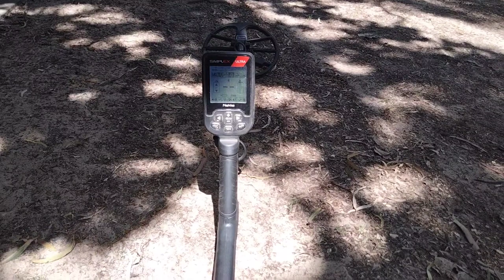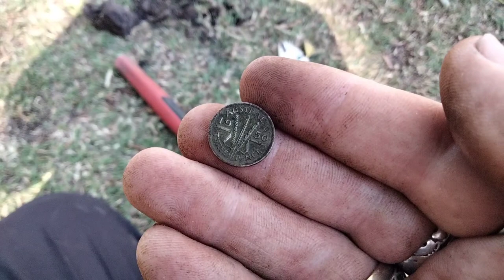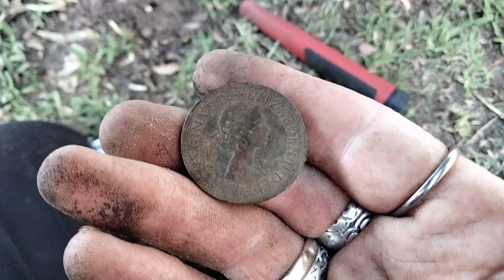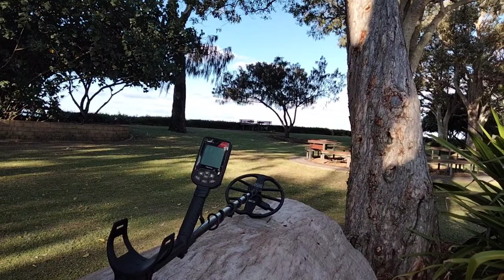ultra performs excellent in "bottle top park"!!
the more I use this machine the more it impresses me! this park was absolutely littered with bottle tops and it still pulled out a tiny silver threepence and a penny...the recovery speed and ID response is out of this world!!